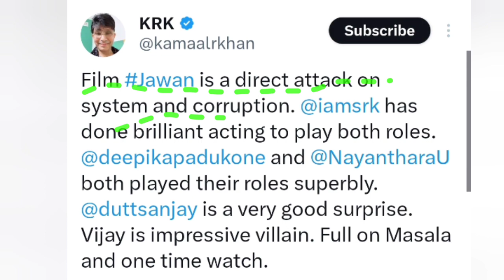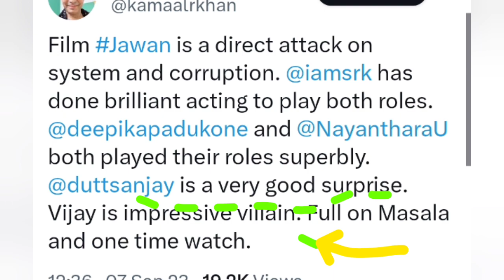Jawan Movie Review by KRK | Shah Rukh Khan | Kamaal R Khan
Jawan Film Review by KRK | kamaal Rashid Khan